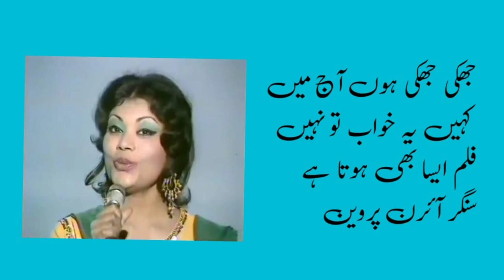Jhuki Jhuki Hoon Aaj Main FILM Aesa Bhi Hota Hai 1965 Singer Iren Parveen Ahmed Rushdi